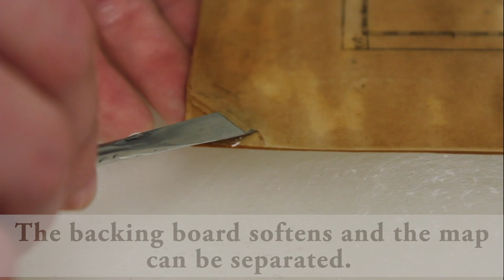Conservation Lab: Map Treatment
Conservation treatments for a historic map including removing an acidic cardboard backing.

Special thanks to the Conservation Department at the University of Iowa libraries.

Video: Matt Butler
Editing: Keaton Fuller